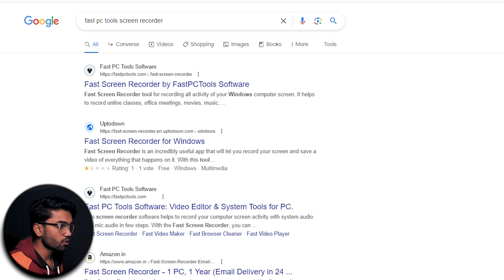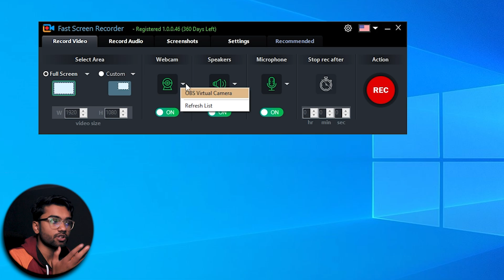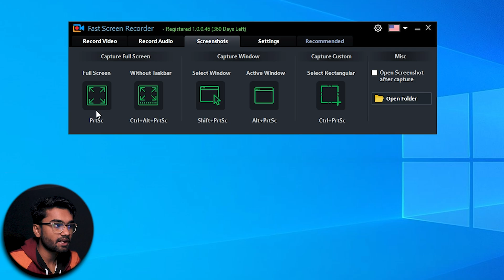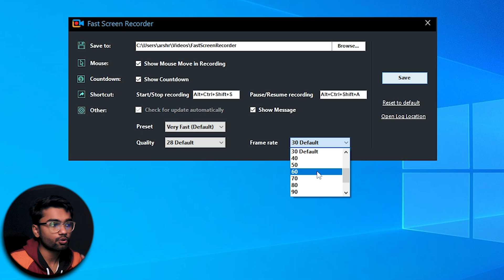Best Screen Recorder for PC/Laptop in 2024 | With Advance Features🔥 | Fast Screen Recorder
To Aaj Is Video Mein Btaya He Best Screen Recorder for PC/Laptop in 2024.

1. Best Screen Recorder for PC
2. Screen Recorder for PC
3. Best Screen Recorder
4. Free Screen Recorder
5. Screen Recorder
6. Free Screen Recorder for pc without watermark
7. Best Free Screen Recorder for PC
8. Free Screen Recorder for pc
9. Free Screen Recorders
10. Best Free Screen Recorders
11. Best Screen Recorder for Laptop
12. Screen Recorder for Laptop
13. Best Screen Recorder for pc free
14. Best Screen Recording Software for pc
15. Fast Screen Recorder
16. Fast PC Tools